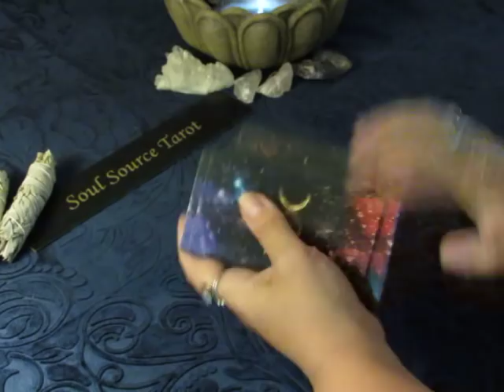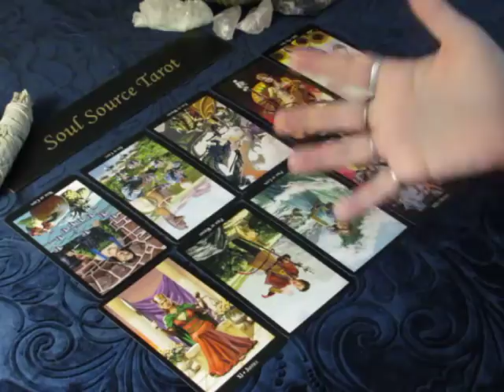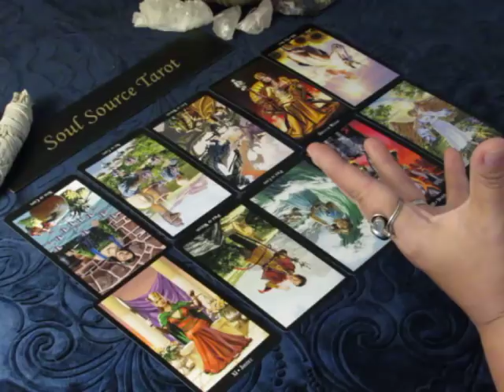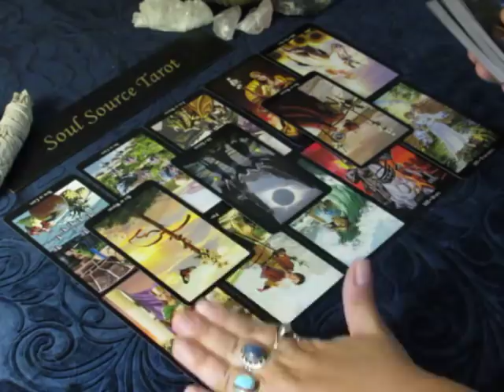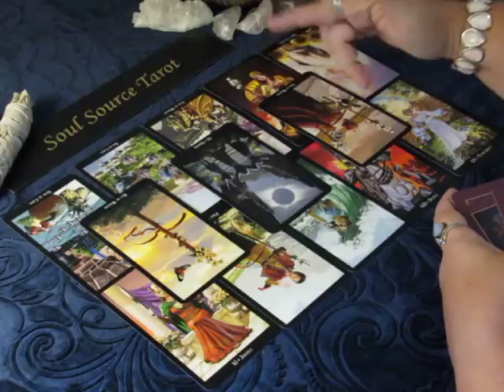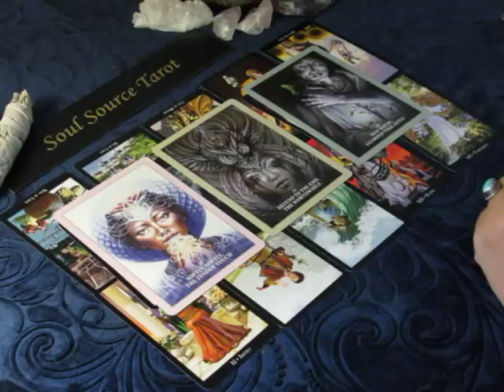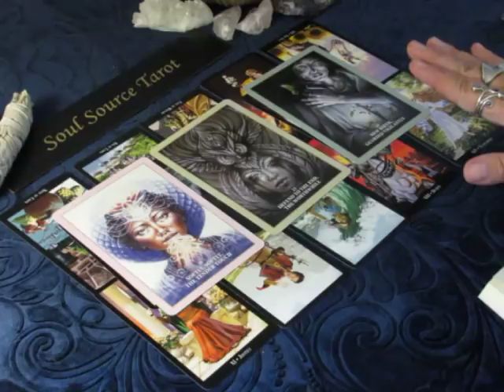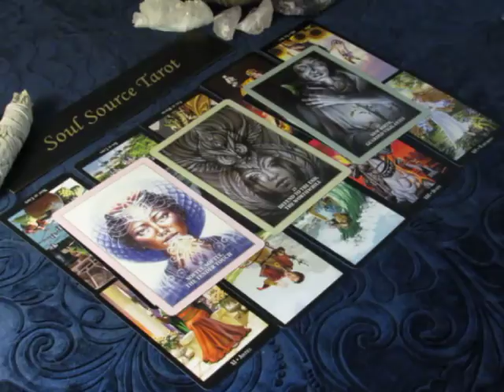~The Daily Vibe~06/28~I Am Not Happy About This~1st Reading~June 28 Daily Tarot Reading